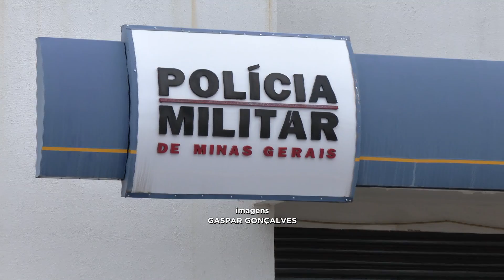REVOLTANTE! Homem é preso suspeito de importunar sexualmente mulher de 61 anos | BALANÇO GERAL MINAS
Foi preso um homem suspeito de importunar sexualmente uma mulher de 61 anos. O ato obsceno aconteceu na porta da casa dela em Araguari. A situação revoltou a vizinhança.

De segunda a sexta:
06:30 – Balanço Geral Manhã
07:30 – Manhã Total
11:40 – Balanço Geral
14:15 – A Hora da Venenosa Minas
18:00 – Cidade Alerta Minas
19:20 – Jornal Paranaíba
Aos sábados:
12:00 – Balanço Geral Edição de Sábado
13:00 – Shop Car Show
Aos domingos:
8:00 – Brasil Agro
10:00 – Política Cruzada